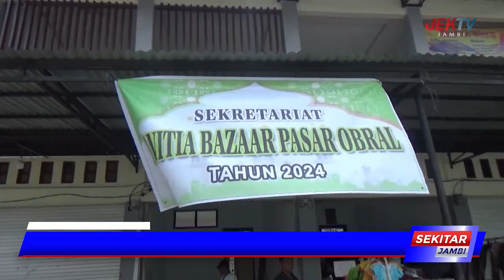DISKOPERINDAG SIAPKAN 100 LAPAK PASAR OBRAL BAGI PEDAGANG